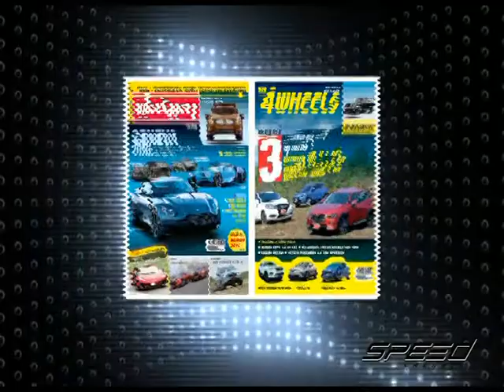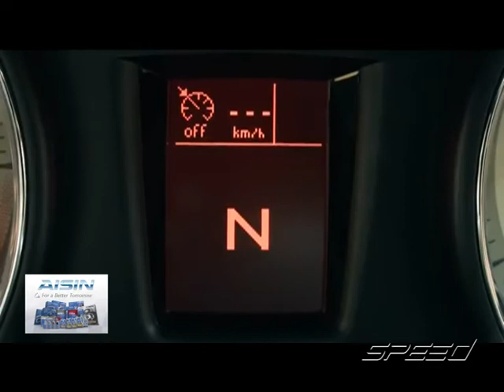Speed Talk OA 12 06 2017 B2